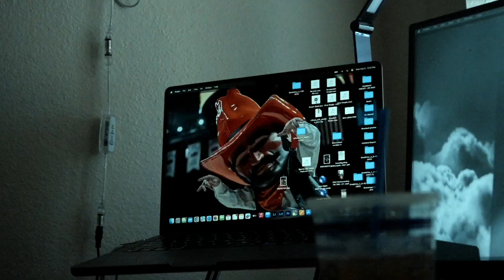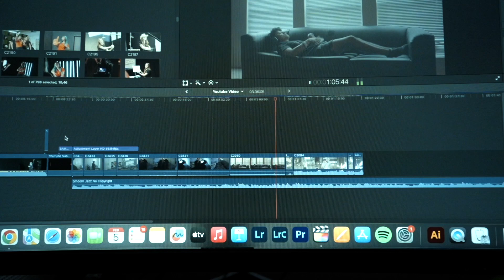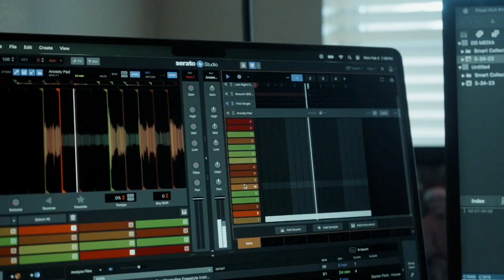lets try this again....